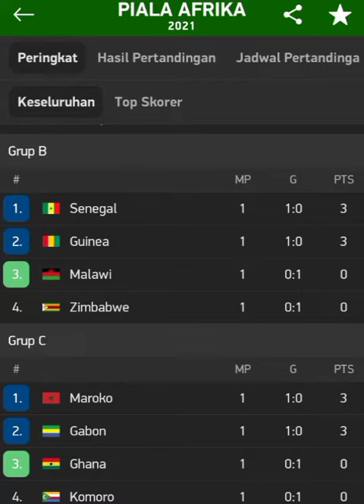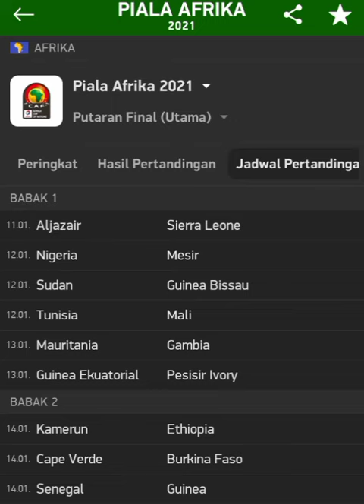Hasil Piala Afrika dan Jadwal Piala Afrika 2021 AFCON 2021 Pekan 1 Fase grup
Hasil piala afrika
Jadwal piala afrika